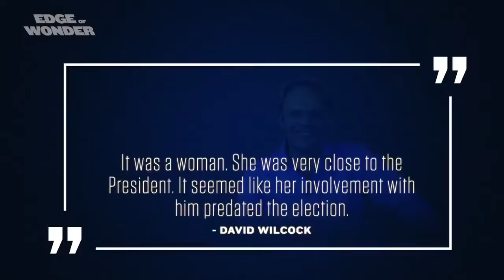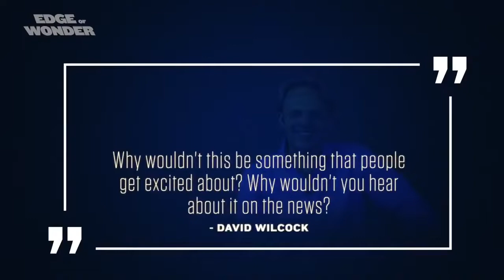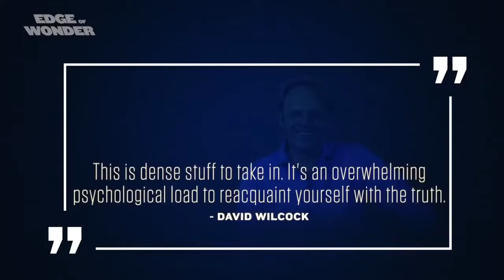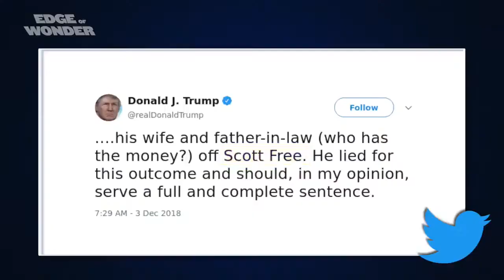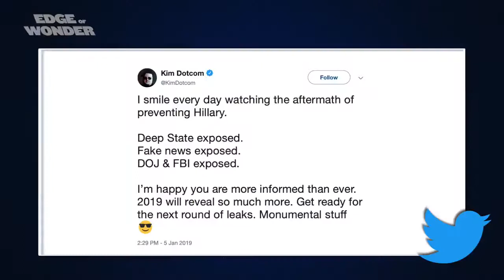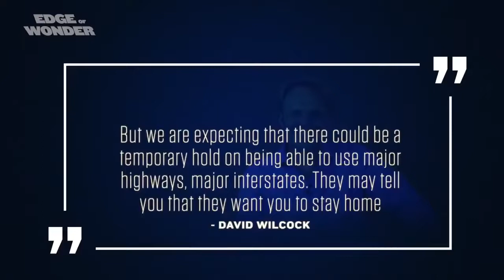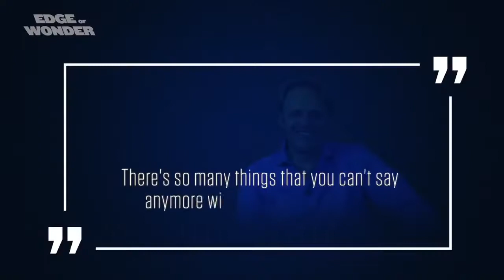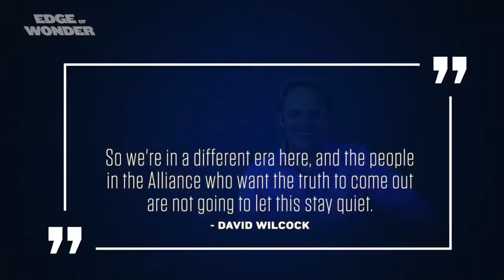DAVID WILCOCK 2019 THE Alliance vs. the Deep State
Edge of Wonder with special guest David Wilcock.Interesting  information on events they do not tell us in the  fake mainstream media.